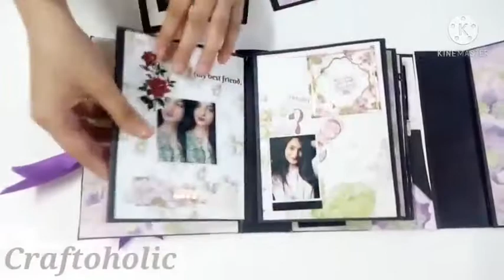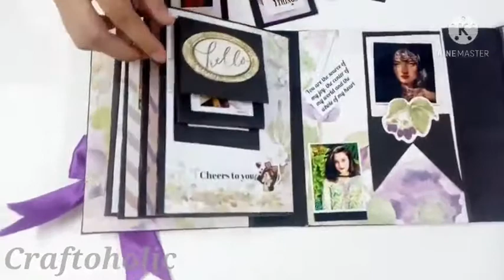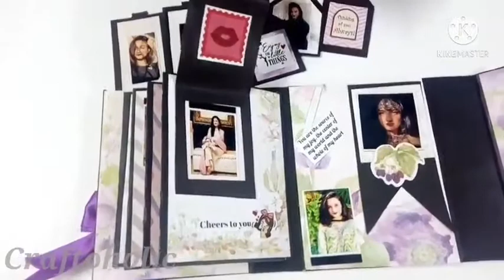Black And purple theme scrapbook by Craftoholic s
The best gift for your loved ones😍😍

Easily find the best gifts here!!
For Birthdays, wedding, Valentine, Anniversary, Eid and any other occasions.🎁